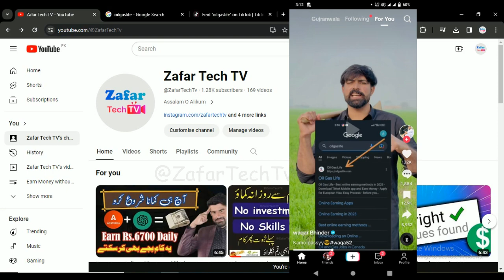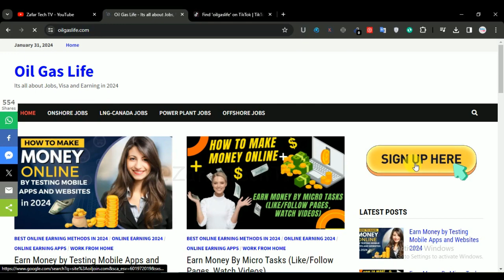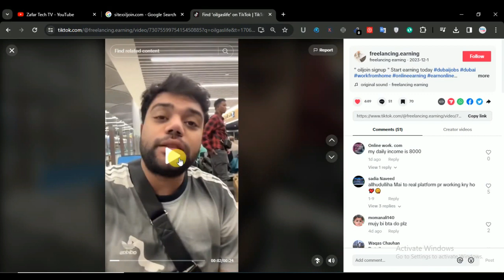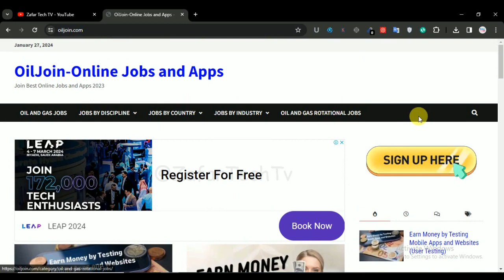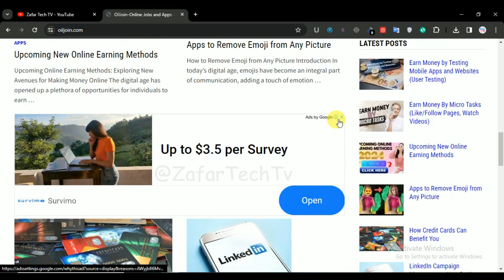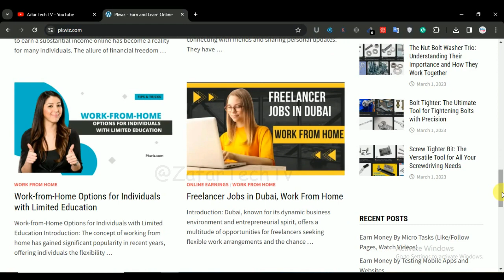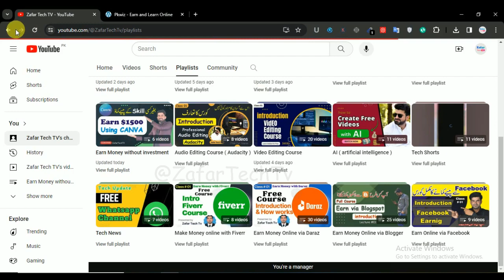& @WaqarBhinderVlogs scam EXPOSED | Don't Be Fooled The biggest scammers in Pakistan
Ducky Bhai  & waqar binder scam EXPOSED Don't Be Fooled The biggest scammers in Pakistan